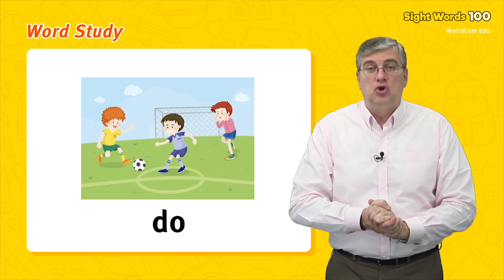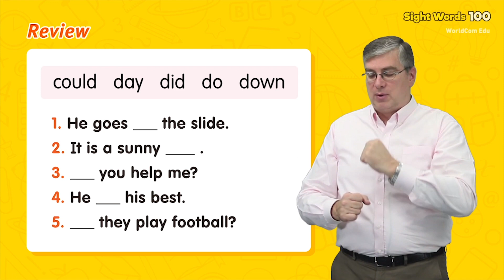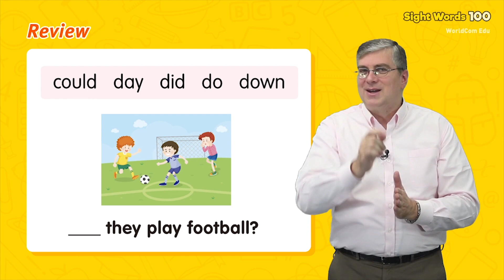사이트워드[Sight Words 100 LEVEL.1] 원어민 강의 Lesson 4 | Brian Stuart 16-20 | Easy English